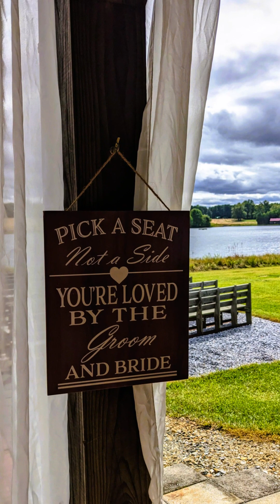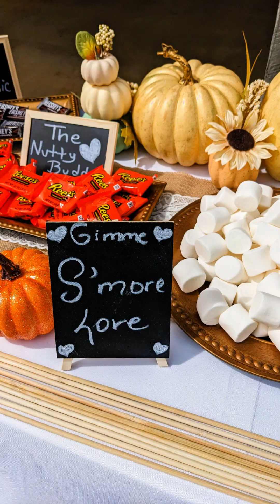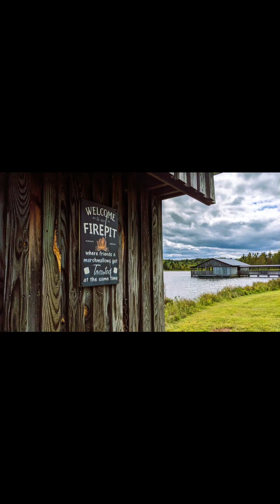Behind The Scenes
We have a great team on our preferred vendor list who will make your wedding day perfect!